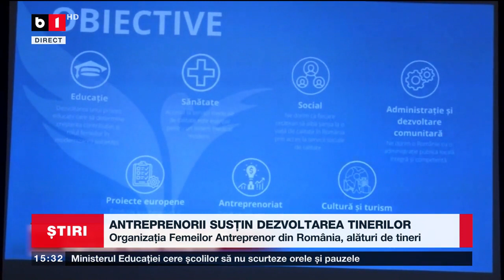ANTREPRENORII SUSȚIN DEZVOLTAREA TINERILOR_Știri B1_1 nov 2022